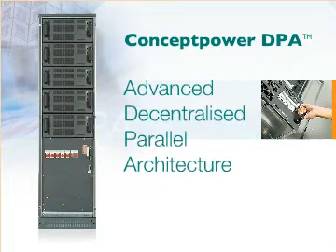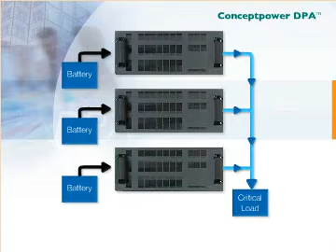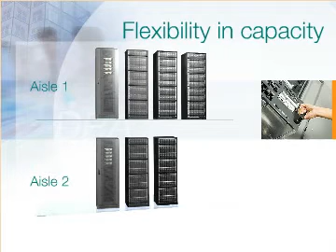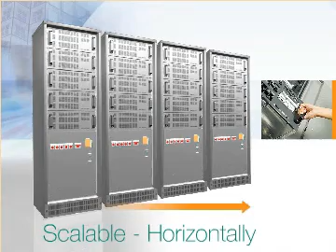Newave Modular UPS systems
Product Presentation Conceptpower DPA